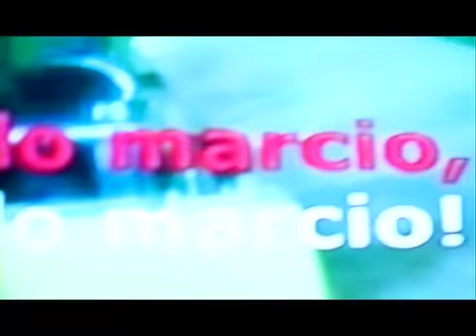TRIKOBALTO - C'è Ketto?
Artista: Trikobalto
Titolo: C'è Ketto?
Regia: Hendrick Wijmans
Casa di produzione: Apnea Film